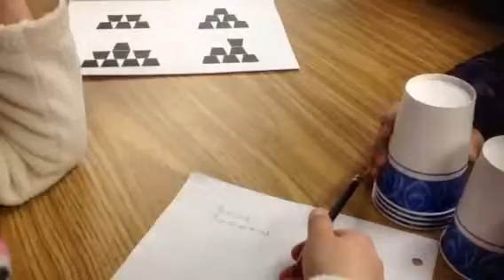PUSD Hour of Code 3rd Grade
Mrs. Williams's Class transfer what they learned from exploring coding on the computer to writing their own codes.